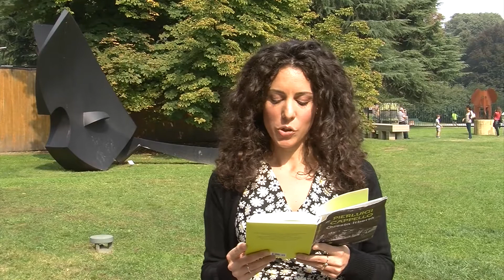Silvia Avallone legge "Questa libertà", di Pierluigi Cappello.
Scopri tutti gli altri artisti, scrittori e grandi personaggi della cultura italiana che dedicano un pensiero a Pierluigi Cappello